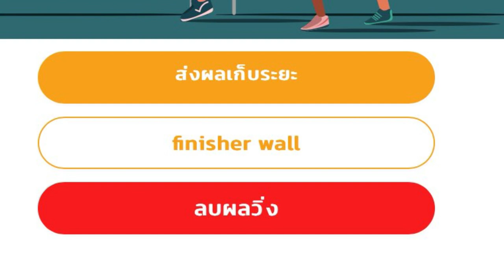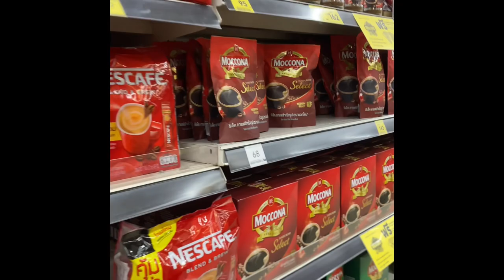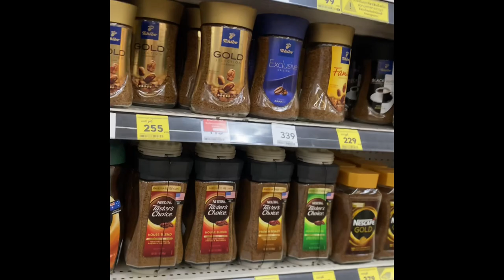and buffet Konkla family vlog